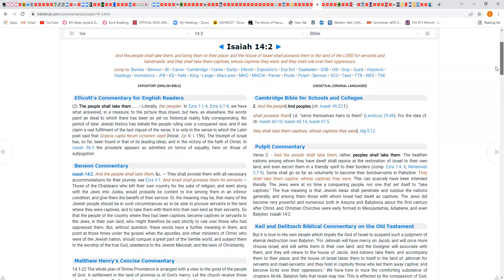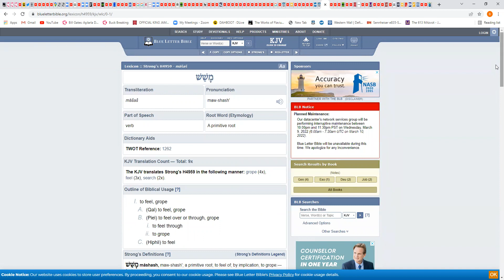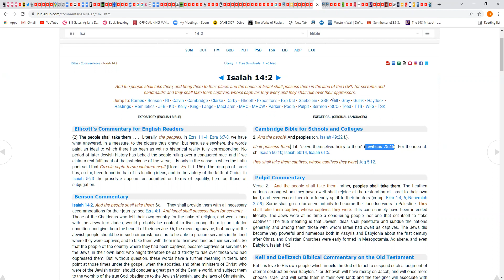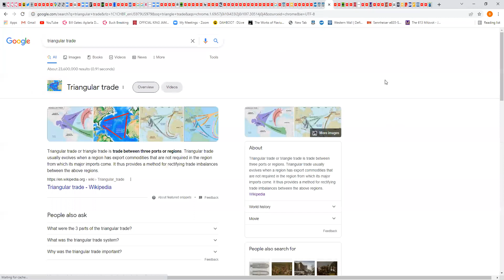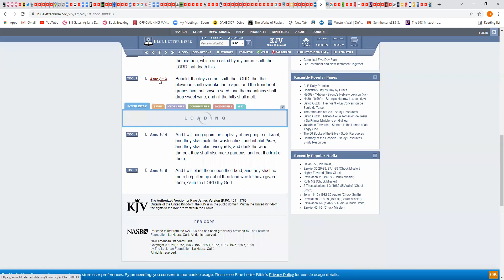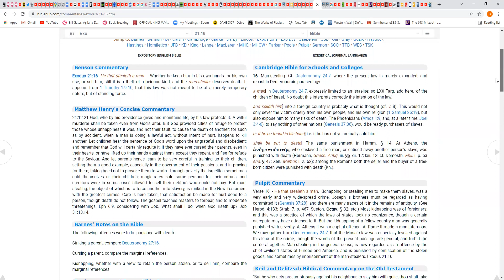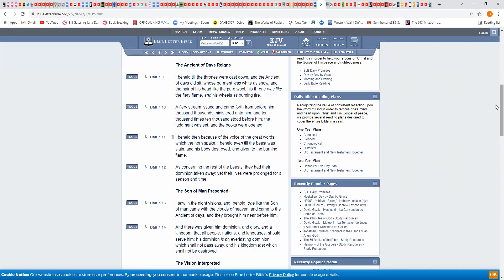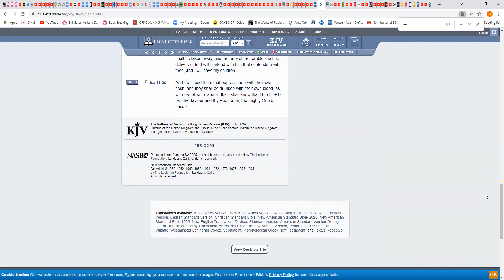Will the Israelites have slaves in the Kingdom ???: From the Bible commentary